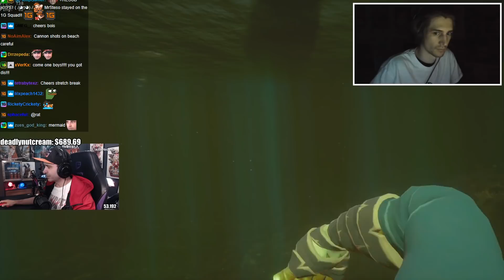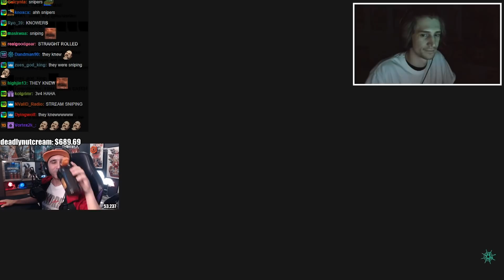Summit1g & xQc TROLL By HIDING On A SHIP With Hutch & Blaustoise! | Sea Of Thieves